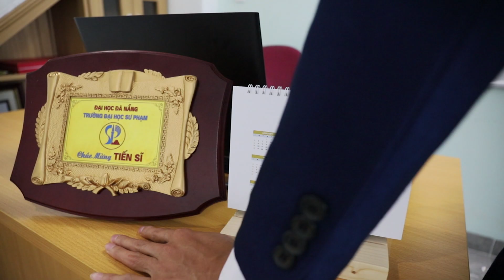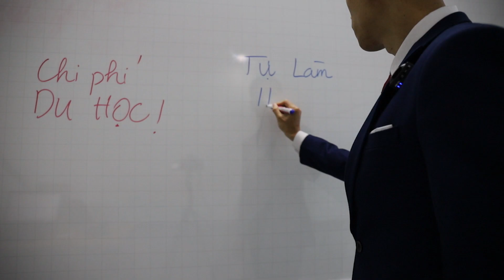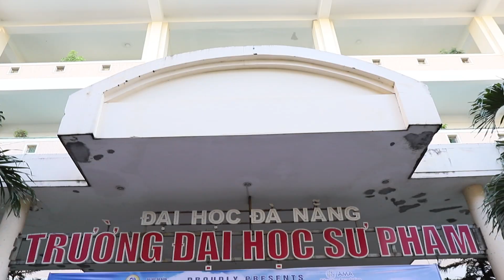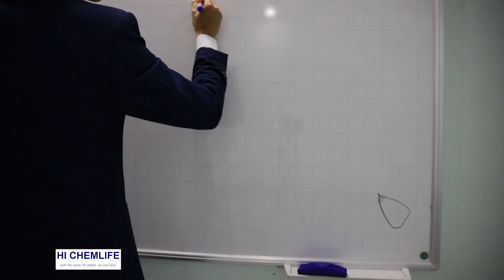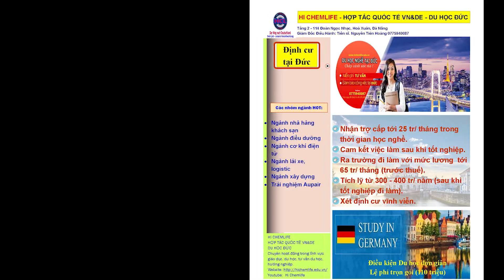DU HỌC NGHỀ ĐỨC - Chi Phí Du Học Thấp Nhất Ở Đâu?????? (Bắt Đầu Từ A2)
Hy vọng nhận được sự ủng hộ các bạn.